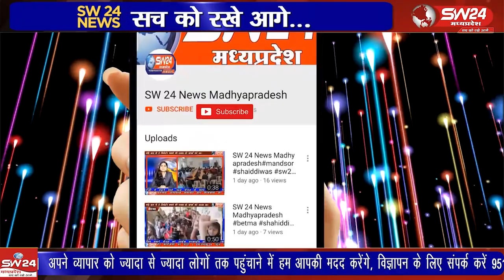एक और शासन लाखों रुपए खर्च कर बच्चों के पढ़ने की सुविधा के लिए मजरे टोले पर स्कूल बना रही है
एक और शासन लाखों रुपए खर्च कर बच्चों के पढ़ने की सुविधा के लिए मजरे टोले पर स्कूल बना रही है ताकि नौनिहालों को परेशानी का सामना ना करना पड़े, लेकिन स्कूल भवन बने होने के बाद भी बच्चों को यह परेशानी उठानी पड़ रही है।